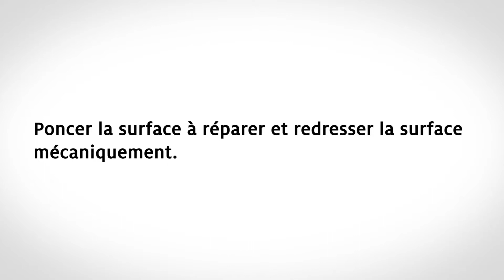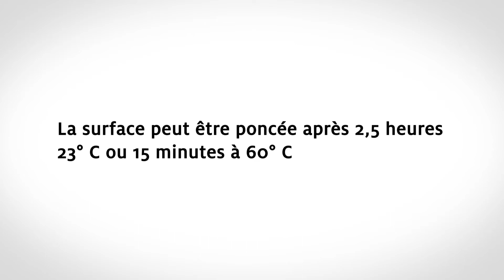TEROSON EP 5020 TR - Instructions d’application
TEROSON EP 5020 TR est une solution technique innovante conçue pour remplacer le processus de soudure à l’étain traditionnel.

Cette résine permet de réparer les pièces en acier aussi bien qu’en aluminium sans soudure à l’étain. Les surfaces de carrosserie sont remodelées tout en gardant leur forme originale. Cette technologie sans plomb est approuvée par la réglementation européenne.